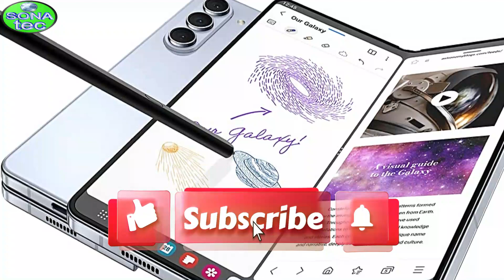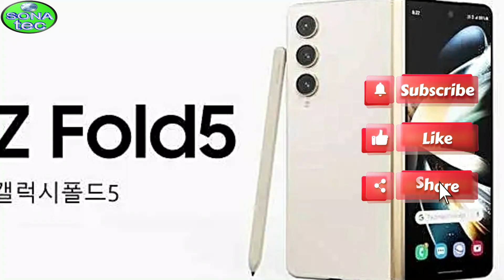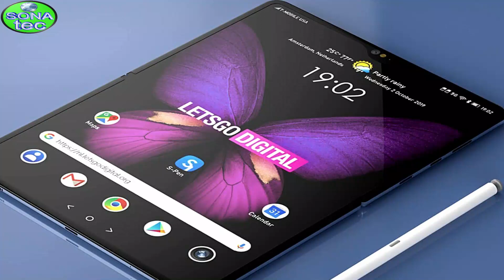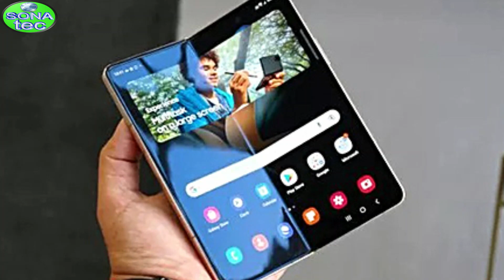أفضل هاتف ذكي قابل للطي بكاميرا رائعة هاتف سامسونج زد فولد 5 مع منافسيه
في هذا الفيديو، سنقدم لكم مراجعة حصرية لسامسونج جلاكسى زد فولد 5، أحدث هاتف ذكي قابل للطي من سامسونج. سنتحدث عن جميع الميزات الجديدة والتحسينات التي يقدمها هذا الهاتف، بالإضافة إلى تقييم أداءه وتصميمه وعمر بطاريته.سامسونج جلاكسى زد فولد 5 مع منافسيه أفضل هاتف ذكي قابل للطي.
سنبدأ بمراجعة الميزات الجديدة التي يقدمها سامسونج جلاكسى زد فولد 5. أولاً، يأتي الهاتف بمعالج Snapdragon 8+ Gen 1، وهو أقوى معالج في الهواتف الذكية حتى الآن. هذا يعني أن الهاتف سيكون قادرًا على التعامل مع المهام الأكثر كثافة مثل ألعاب الفيديو وتحرير الفيديو.
ثانيًا، يأتي الهاتف بذاكرة وصول عشوائي (RAM) بسعة 12 جيجابايت، وهي أعلى سعة ذاكرة RAM في هاتف ذكي قابل للطي. هذا يعني أن المستخدمين سيكونون قادرين على تشغيل العديد من التطبيقات والألعاب في نفس الوقت دون حدوث تباطؤ.
ثالثًا، يأتي الهاتف بشاشة ثانوية بقياس 6.7 بوصة، وهي أكبر من شاشة الإصدار السابق التي كانت بقياس 6.2 بوصة. هذه الشاشة أكبر مما كان متوقعًا، مما سيوفر للمستخدمين مساحة أكبر لعرض المزيد من المعلومات أو مشاهدة الفيديوهات.
رابعًا، يأتي الهاتف ببطارية بسعة 4614 مللي أمبير، وهي أكبر من سعة البطارية في الإصدار السابق التي كانت بسعة 4350 مللي أمبير. هذا يعني أن الهاتف سيكون قادرًا على توفير عمر أطول بين الشحنات.
بعد ذلك، سنتحدث عن تقييم أداء سامسونج جلاكسى زد فولد 5. في الاختبارات التي أجريناها، كان أداء الهاتف ممتازًا. كان الهاتف قادرًا على التعامل مع المهام الأكثر كثافة بسلاسة وبدون تباطؤ.
أما بالنسبة للتصميم، فإن سامسونج جلاكسى زد فولد 5 يأتي بتصميم أكثر أناقة وقوة من الإصدارات السابقة. تم تقليل حجم الشق في الشاشة الرئيسية، كما تم استخدام مواد أكثر متانة في الهيكل.
أخيرًا، سنتحدث عن عمر بطارية سامسونج جلاكسى زد فولد 5. في الاختبارات التي أجريناها، كان عمر بطارية الهاتف جيدًا. يمكن للمستخدمين توقع الحصول على ما بين 6 و 7 ساعات من الاستخدام المتواصل على شاشة واحدة.
هل أنت مهتم بمعرفة المزيد عن سامسونج جلاكسى زد فولد 5؟ شاهد الفيديو للحصول على مراجعة حصرية لهذا الهاتف الرائع.